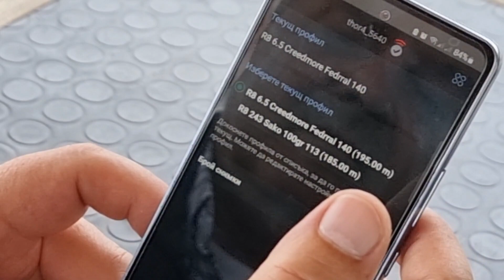Blaser R8 Термо прибор ATN стрелба 300м с балистичен профил .30-06, 243,6.5 Creedmore, HQS, Stalon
Простелка и създаден балистичен профил за стрелба до 800м с Термо прибор ATN и дневна оптика Kahles 525i 5-25x56  посредством доплеров радар за максимална точност.
Blaser R8 калибър .30-06 и .243
Супресор HQS и  Stalon XE149
Патрон SAKO  група 1/2 МОА
Попадение всеки път !